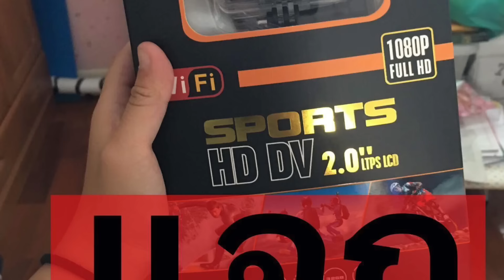ช่อง smilez fay แจกกล้อง!!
น้องเฟย์แจกกล้องงง!!! คุณสมบัติทุกอย่างเหมือนโกโปรเยยย แต่ว่าชัดไม่เท่า ถ่ายใต้น้ำได้ด้วยน้าาา พกพาสะดวกเยยยย
กติกา👇🏻
1.กดซัปสะไคร้ช่อง
-smilez fay( ถึง70,000ซัป)
-smilez may(ถึง30,000ซัป)
2.กดฟอลไอจี
- @smileyfayy_ กับ @decomayshop

ใครอยากมีกล้องไว้ถ่ายรีวิวสวยๆ เข้าไปกดกันเยอะๆนะครับ